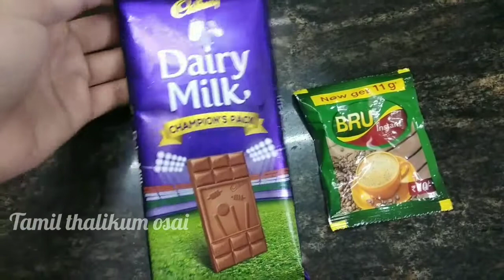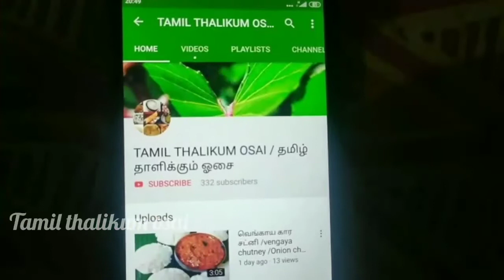Chocolate coffee /dairy milk chocolate coffee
phulka recipe